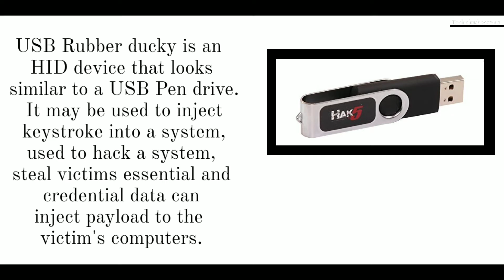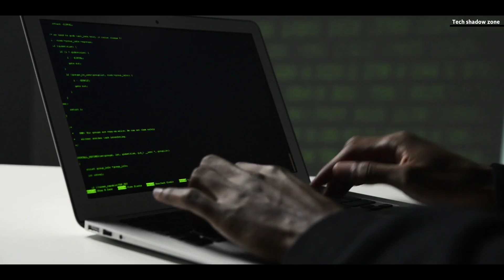Software and Hardware some gadgets requirements for ethical hacking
hello friends wellcome to tech shadowzone in this video iam going to learn you what is requirement gadgets software hardware for ethical hacking or penetration testing how much we using ram gpu processor.

1. cpu
2.virtualization in system vmware or virtualbox
3.application software
4.network adapter
5.linux install
6.python